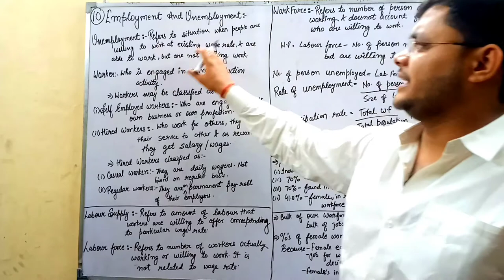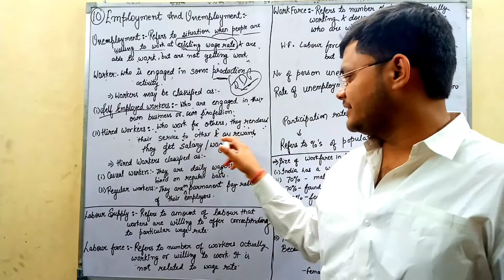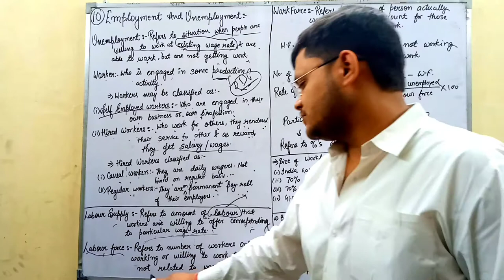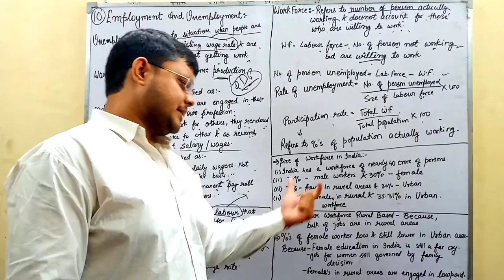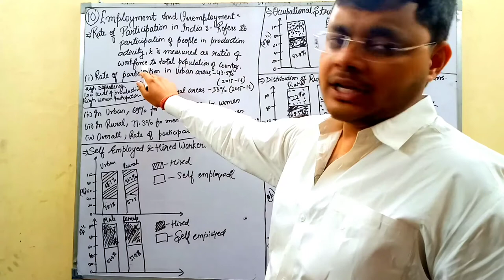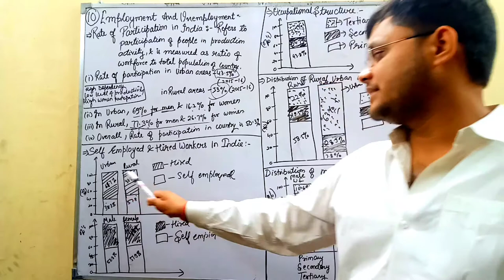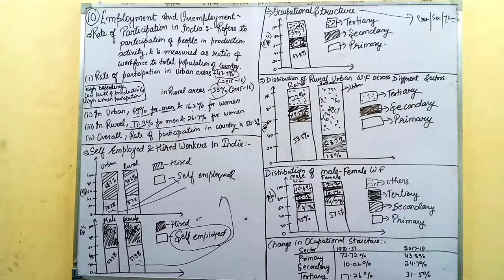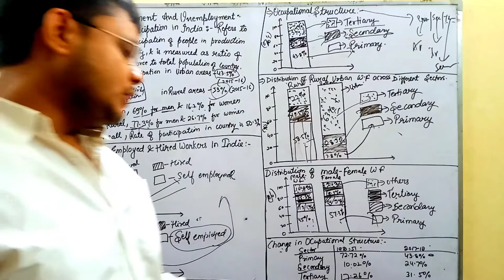Employment (Chapter 10)PART -1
Dear Student ,This Video Consist Of :-
1)-Meaning Of Unemployment
2)-Meaning Of Worker
     *Self Worker
     *Hired Worker
     *Casual Worker
     *Regular Worker
3)-Labour Supply
     Labour Force
     Work Force
4)-Size Of WorkForce In India
5)-Why The Bulk Of Our Workforce Is Rural Based
6)-Percentage Of Female Worker Low And Lower Still In Urban Area
7)-Rate Of Participation In India
8)-Self Employed And Hired Worker In India
9)-Occupational Structure Or Distribution Of Workforce By Industry
Any Issue Regarding This Video..contact-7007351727